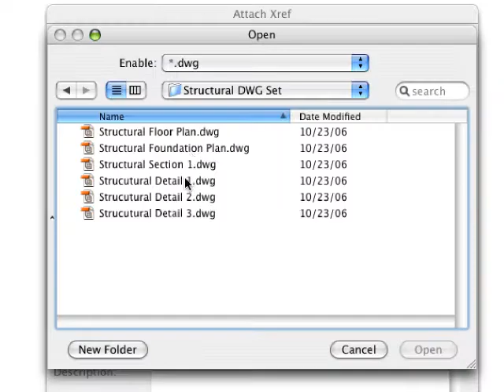ArchiCAD 11 New Features (ESP) - Integración de dibujos externos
Enjoy the Virtual Building environment together with total 2D flexibility using the ArchiCAD 11 Worksheet tool. This new tool enables smooth transition from 3D to 2D drawings and provides users with an unprecedented level of control over the quality of final architectural documentation. Click on one of the player icons to start the movie.